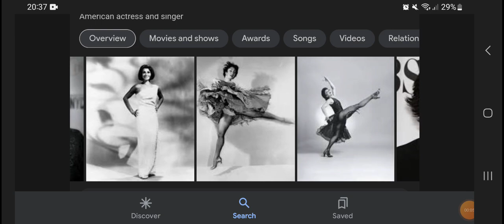Happy 91st Birthday Chita Rivera